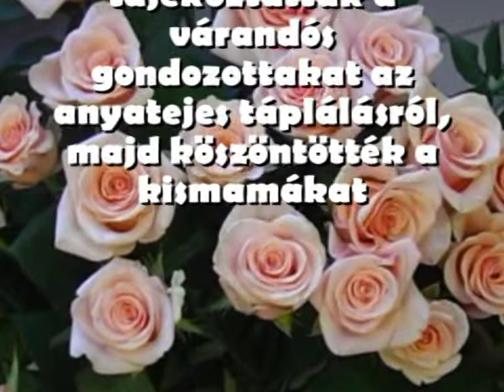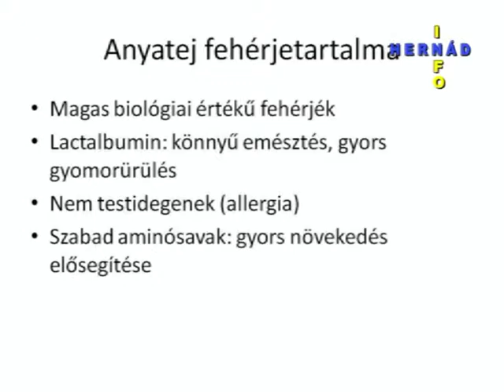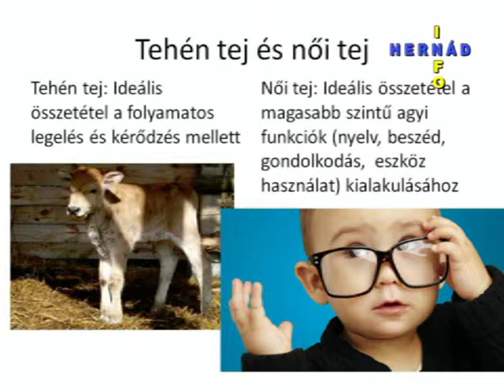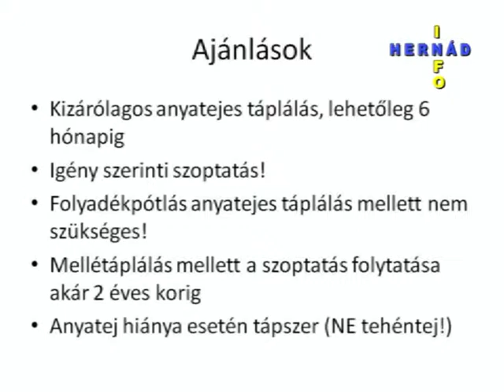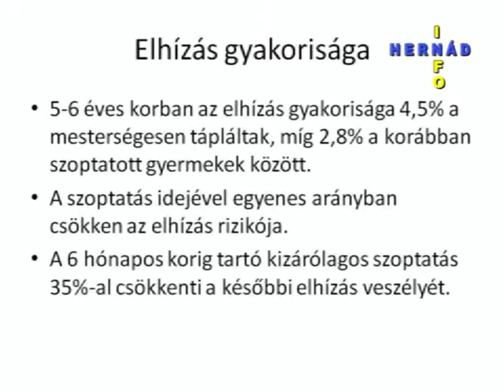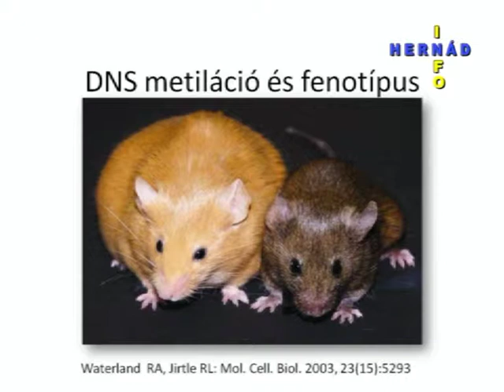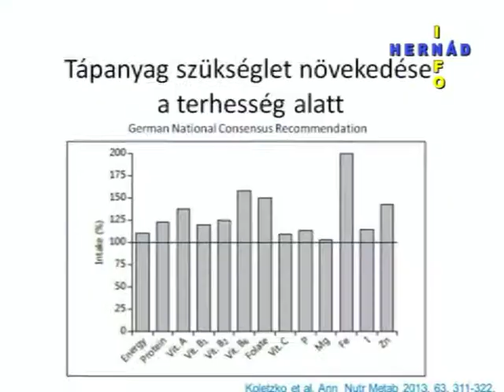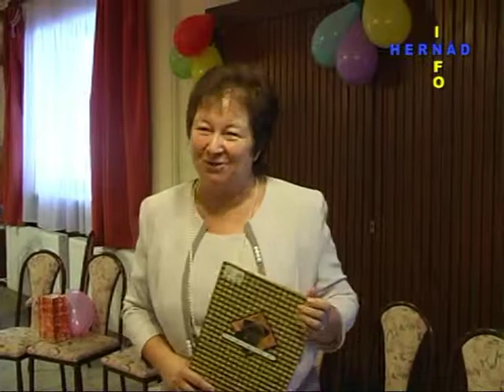Anyatej nap Hernádon